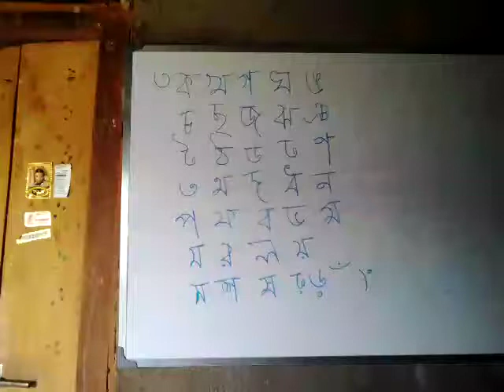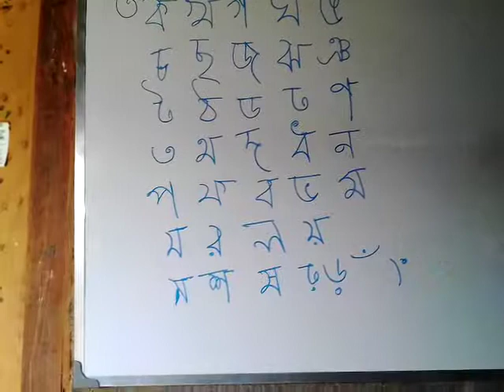Bengali Alphabet- কখগঘঙ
বাংলা শেখা     হঃ বাদ দেওয়া আছে

In this video shown how to pronounce the Bengali alphabet in a right manner that every one can easily learn.